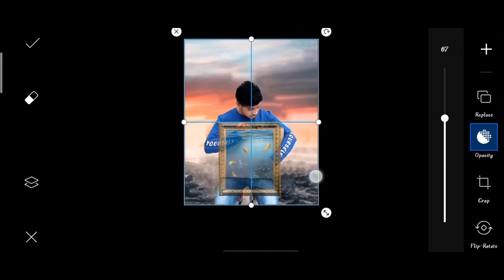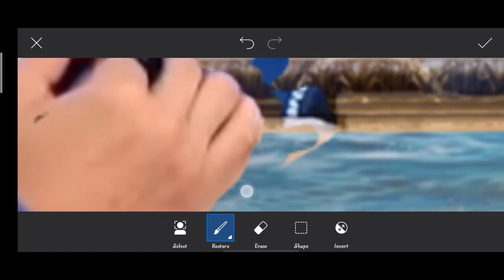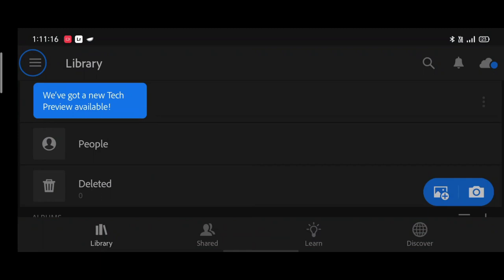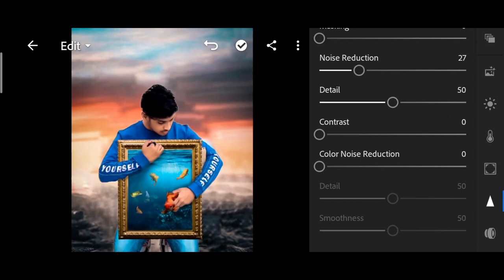Jigar vandarvala new fish Photo editing | jigarvandarvala picsart Editing tutorial